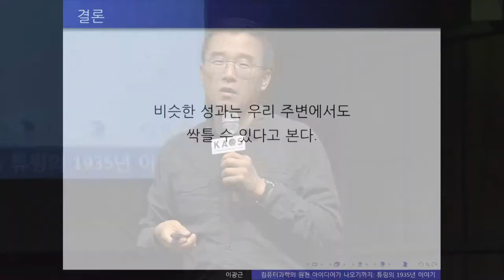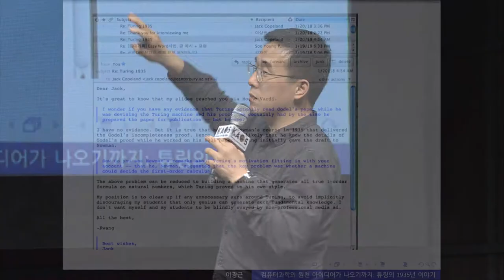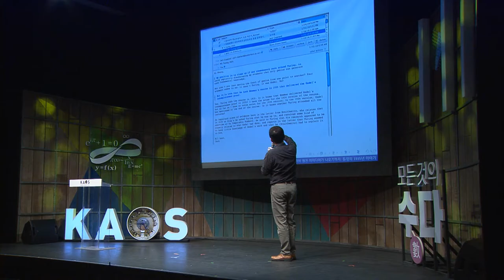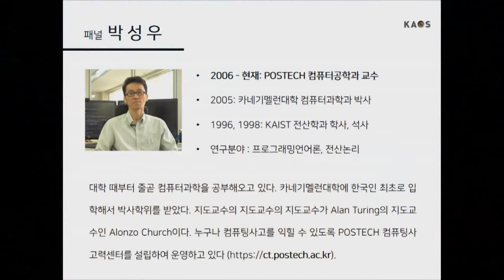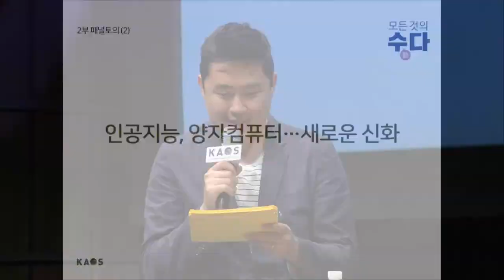[강연] 컴퓨터과학의 원천 아이디어가 나오기까지 (3) _ by이광근 | 2018 봄 카오스 강연 '모든 것의 수數다' 10강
2018 봄 카오스 강연_모든 것의 수數다_제10강
컴퓨터과학의 원천 아이디어가 나오기까지(3)

*연사: 이광근_서울대 컴퓨터공학부 교수
*패널&3분수학: 박성우_포스텍 컴퓨터공학과 교수
*사회&모더레이터: 김근수_연세대 물리학과 교수

*강연개요
1936년 튜링의 논문에 컴퓨터의 원천 설계도가 세상에 모습을 드러낸다. 이 논문이 어떤 과정을 통해서 출현하게 되었을까? 이 질문에 대한 답을 해 보겠다. 특히 1935년 튜링이 어떤 강의를 어떻게 듣고 1936년 논문을 구성하게 되었는지 사실과 추측을 버무려서 추적해 보겠다. 매스컴은 흔히 '천재'라는 말로 튜링을 수식하거나 홍보한다. 그러나 조금 무책임한 표현이고 학생들의 자신감을 좀먹게 하는 면이 있다. 학생들이 은연중에 억눌린다. 난 천재가 아니므로 그런 원천 아이디어를 만들지는 못할 게 분명해. 튜링의 1936년 논문이 나오기까지의 과정을 세밀히 추적하다보면 원천지식은 꼭 "천재"만이 만들어내는 것은 아님을 다시 확인하게 된다.

*패널토의

1. 튜링 신화
2. 인공지능 양자컴퓨터, 새로운 신화
★ 박성우 교수의 3분수학